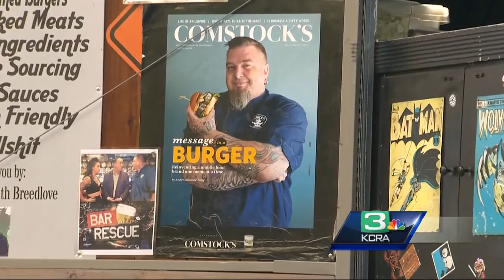Farm to Fork: Culinerdy Cruzer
The Culinerdy Cruzer takes Farm to Fork fresh food with their food truck.